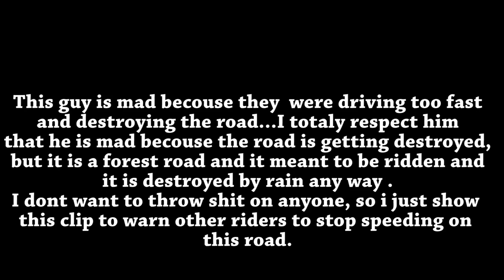[2020] #2 Cross vs Angry People | Wieśniacy vs Motocykliści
Witaj na moim kanale Enduro is Life, gdzie znajdziesz najlepsze filmy z kompilacji enduro vs angry people. Jeśli lubisz oglądać, jak motocykliści radzą sobie z różnymi sytuacjami na drodze, z ludźmi, którzy próbują ich zatrzymać, zastraszyć lub zaatakować, to ten kanał jest dla Ciebie. Zobaczysz, jak enduro riderzy pokonują przeszkody, uciekają przed policją, unikają bójek i bawią się na swoich maszynach. Dziękuję za oglądanie i do zobaczenia na szlaku! Hi!
Don't forget to help me by leaving some rating in the form of a paw up or down. Thanks!